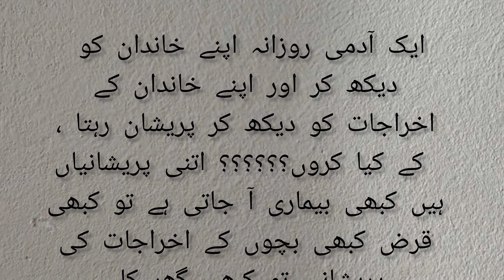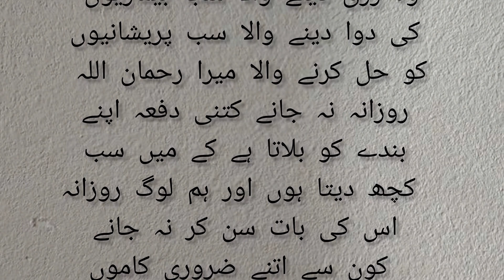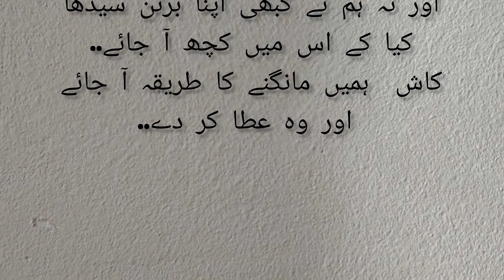Urdu Moral Stories/Who Admi Kon Hen/Urdu stories